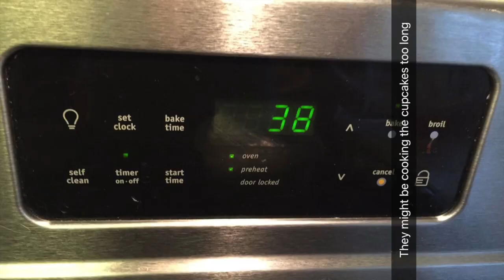Master Chef Junior: Kacee vs Lizzy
This is a collection of snapchat videos from 1/31/16.  Kacee decided to challenge one of her BFFS, Lizzy, to a Master Chef Junior competition